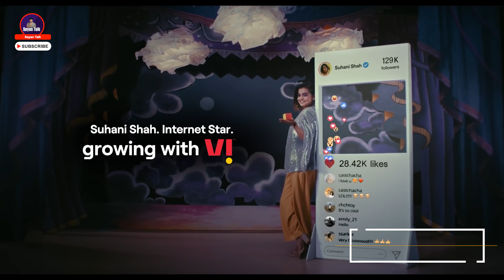Vodafone Idea এর উপর সরকার রাখছে করা নজর | বন্ধ হতে পারে কোম্পানি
✔️Video Information

report quoted Insiders familiar with the matter who have indicated that Vodafone Idea is actively working on a plan to infuse funds "as early as possible." Nevertheless, top sources within the Department of Telecommunications (DoT) and the finance ministry are watching the developments at Vi "with concern" over the prolonged delays "despite repeated assurances" from the company's promoters to bring in funding.

Government's Equity Stake and Intentions
The report quoted an official from the government, who chose to remain anonymous, lamented, "It's nearly six months since we took the decision to pick up equity in the company, but there has been no movement (in the fundraise) so far. We have been assured, and re-assured, multiple times by the company's management over the funding matter, but still there has been no movement. This is disturbing and frustrating."